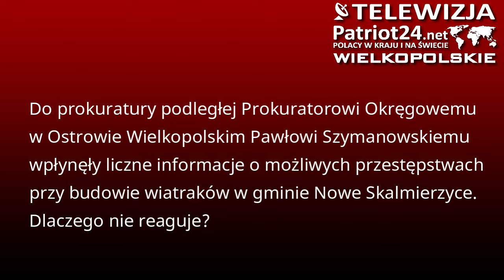PATRIOT24 INTERWENIUJE:Przestępstwa przy budowie wiatraków?Co na to Prokurator Okręgowy w Ostrowie?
Do prokuratury podległej Prokuratorowi Okręgowemu w Ostrowie Wielkopolskim Pawłowi Szymanowskiemu wpłynęły liczne informacje o możliwych przestępstwach prze budowie wiatraków w gminie Nowe Skalmierzyce. Dlaczego nie reaguje?